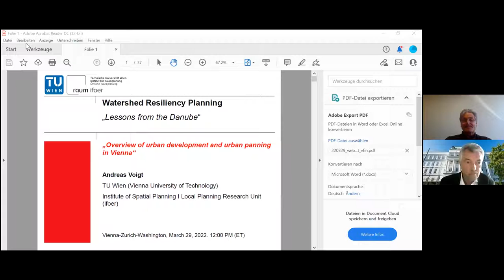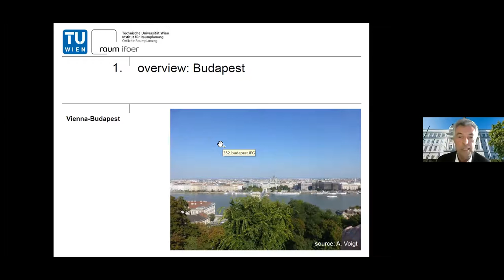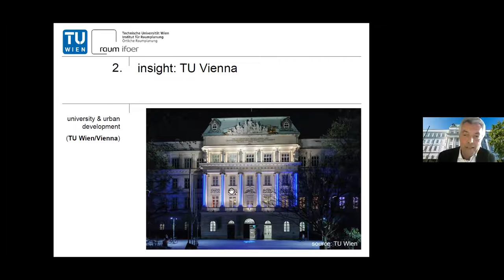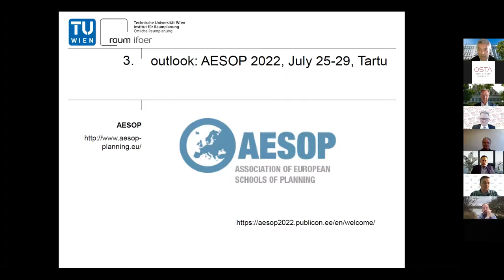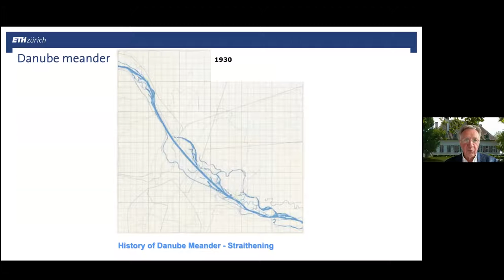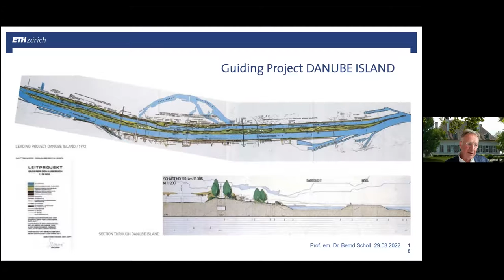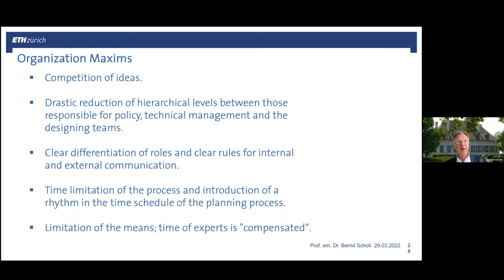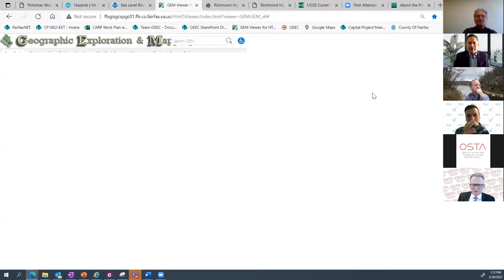Watershed Resiliency Planning: Lessons from the Danube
Thank you for joining the Office of Science and Technology Austria and the Northern Virginia Regional Commission for a webinar on March 29, 2022, from 12:00 PM – 1:15 PM (ET). A panel of Austrian and U.S. scientists, researchers, and local technical experts shared their work to promote climate-resilient planning on the Danube and Potomac rivers — and potential lessons to be exchanged between the two concerning climate resiliency.

The foreseeable increase of more intense storms, major weather events, and sea-level rise will result in higher levels of flooding across the greater Washington DC region. This is especially the case for communities of the region located directly along the Potomac River. The union of these phenomena will compel local governments of the region to think, plan, and implement more holistic and creative resiliency strategies.

For over 40 years, the City of Vienna, Austria, has pioneered a holistic approach to managing the Danube River that has made the city and region a global pioneer in flood management, resiliency planning, and livability. A consensus-based approach that fuses applied science, political compromise, and convergence of gray and green infrastructure planning has helped transform the Danube River from an environmental threat to an asset.

In this program, Prof. Andreas Voigt (Vienna University of Technology) and Prof. Bernd Scholl (ETH Zurich) discussed urban development and flood mitigation in Vienna. Dr. Daniel Medina (City of Alexandria), Mr. Matthew Meyers (Fairfax County), and Dr. Celso Ferreira (George Mason University) reflected on Vienna's activities on the Danube river and discussed their relevant work on the Potomac that supports mutually beneficial local-level climate resiliency in urban planning.